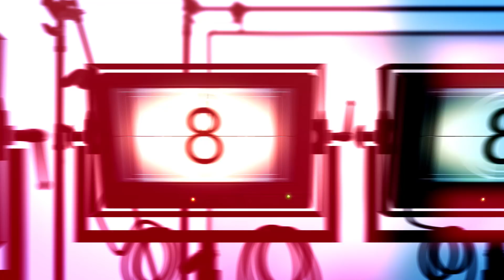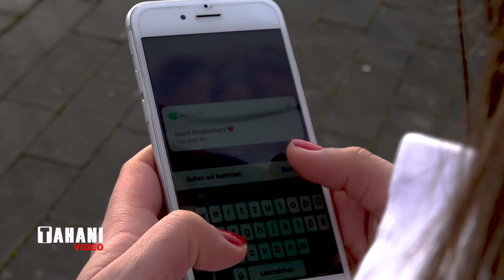Love Story Saud & Suad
Love Story
Saud & Suad